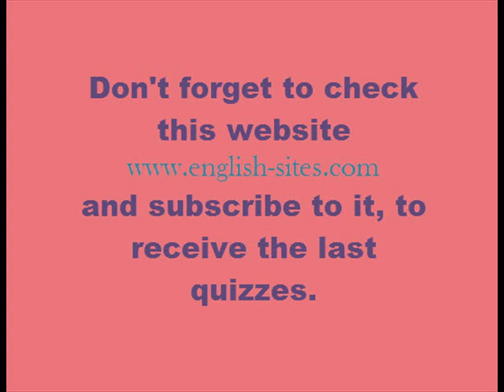Grammar Smart A Guide to Perfect Usage, 2nd Edition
Subscription :
If didn't find your product, check this store and make a search in it:-